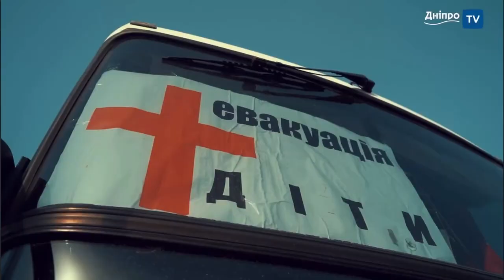Нас распнут как Христа